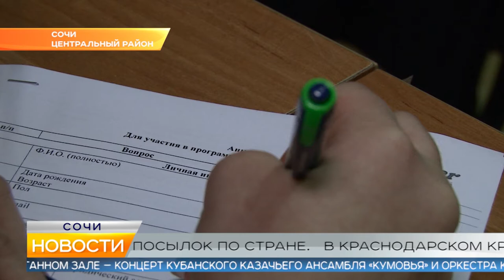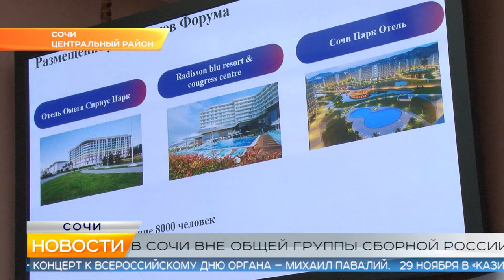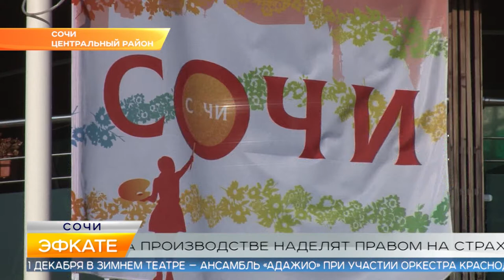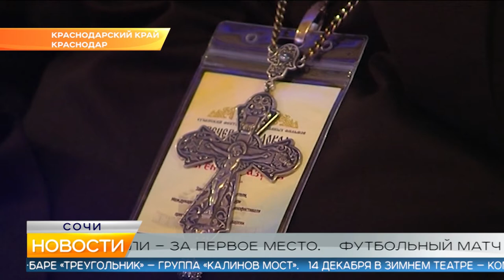Новости Сочи (Эфкате РЕН REN TV) Выпуск от 12.11.2019